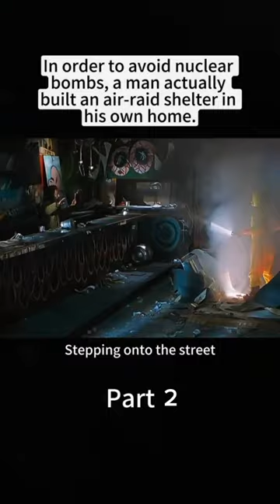he locked himself for 35 years in safe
this man thinks that nuclear war is going to happen that's why he locked himself for 35 years

scary movie 5 clip

full movie

scary movie 5 strip

m3gan movie

movie scene

free movie
new movies

action movie

free movies

spookiz movie

tagalog movie

new movie

90s movie

war movie

kids movie

dog movies

old movies

jesus movie

movie recap

scary movie